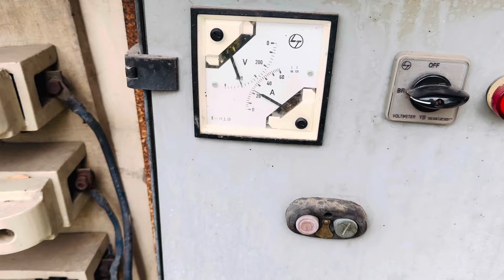ਪ੍ਰੀਤ ਨੇ ਨਵਾ ਹਿੱਸਾ ਕੀਤਾ ਤਿਆਰ4*4 ਵੀਲ//ਨਵੀ ਤਕਨੀਕ ਦੀ ਮਸ਼ੀਨ //ਖੇਤੀਬਾੜੀ ਮਹਿਕਮਾ//🚜🌾